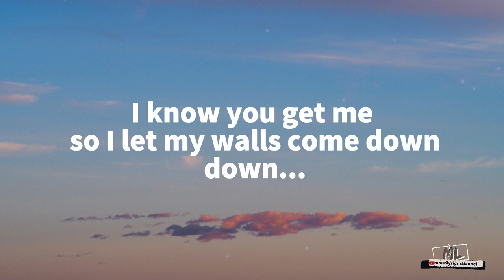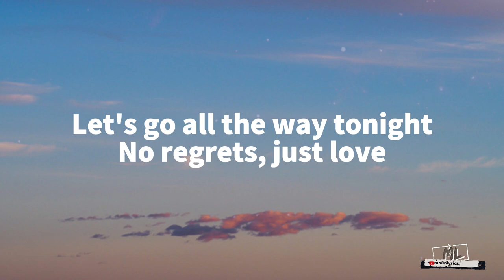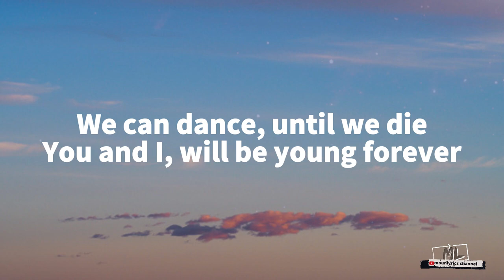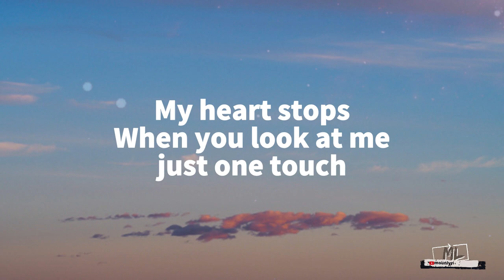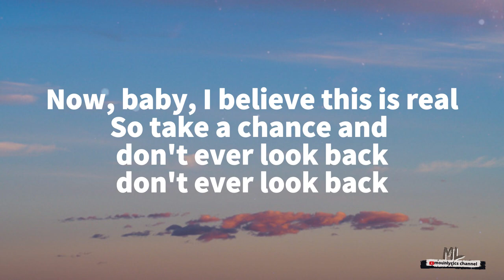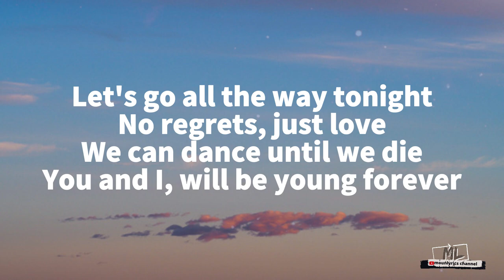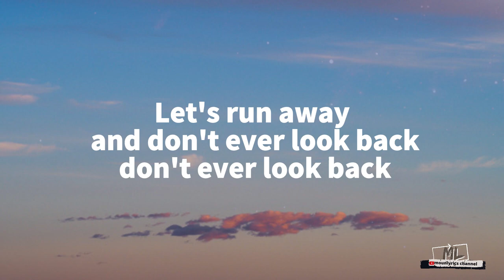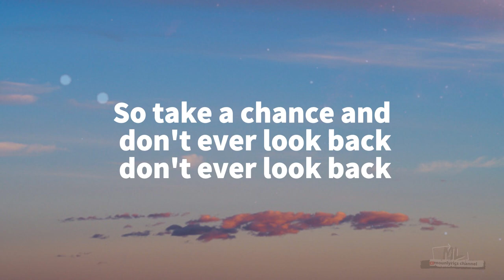Katy Perry - Teenage Dream (Lyrics / Lyric Video) Cover Srajan Yaduvanshi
Lyrics :

You think I'm pretty without any makeup on
You think I'm funny when I tell the punchline wrong
So I let my walls come down, yeah, come down
Yeah, I was alright, but things were kinda heavy
You brought me to life, now every February
Yeah, you'll be my valentine, valentine
So let's go all the way tonight
No regrets, just love
Yeah, we can dance until we die
You and I will be young forever
'Cause you make me
Feel like I'm living a teenage dream
The way you turn me on, I can't sleep
Let's run away and don't ever look back, ever look back, oh
My heart stops when you look at me
Just one touch, now baby, I believe
So take a chance and don't ever look back, ever look back, oh
We drove to Cali and got drunk on the beach
Got a motel and built a fort out of sheets
I finally found you, my missing puzzle piece
I'm complete
And I'ma get your heart racing in my skin-tight jeans
Let you put your hands on me, in my skin-tight jeans
Oh, 'cause you make me

Katy Perry's "Teenage Dream" song is included in US Billboard Top 100 Songs in the Year 2010.

🔔 Turn the bell on to be notified with new uploads!!!

Lyrics, Lyric Video, Teenage Dream,  Katy Perry,  mounlyrics channel,
tiktok song,  Lyrics Video,